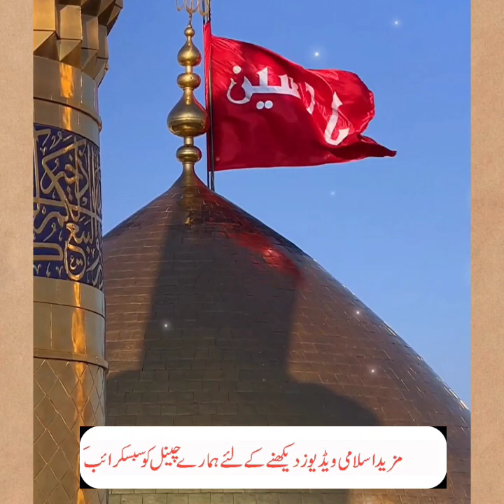RAB janay te HUSSAIN janay